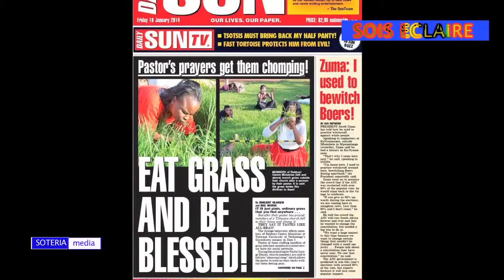PAST WALTON : SOIS ECLAIRE / LES TEMPS DE LA FIN / LES FAUX PROPHETES / soteria media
DANS UNE PRODUCTION DE SOTERIA MEDIA PASTEUR WALTON KAKONI PRESSENT SOIS ECLAIRE : THEME LES TEMPS DE LA FIN ET SOUS THEME : LES FAUX PROPHETES